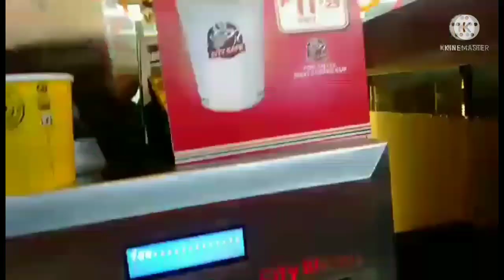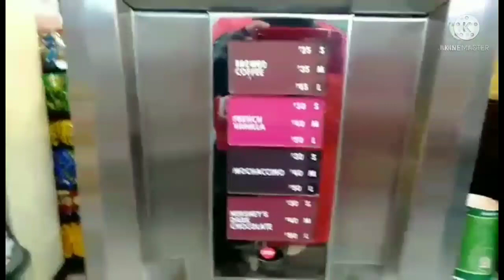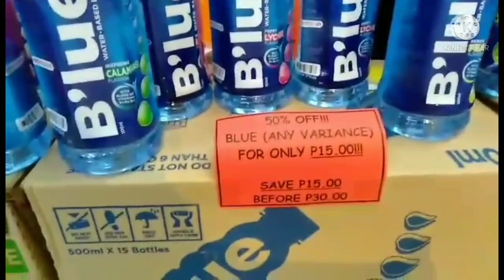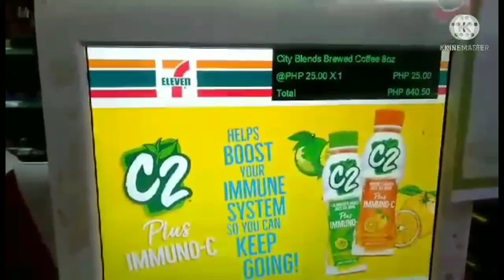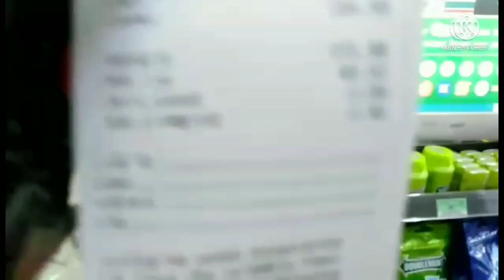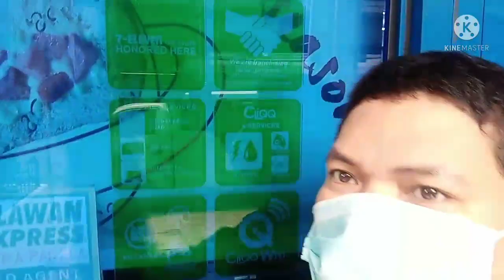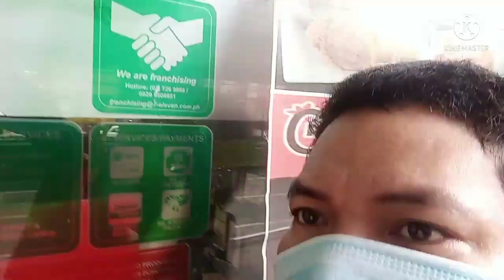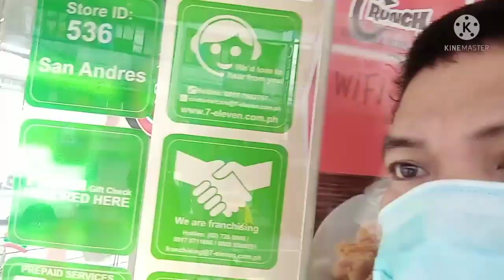Happy Anniversary 7/11 July 11, 2021